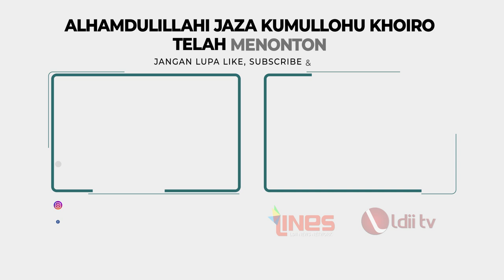LDII TV : 2.500 Warga LDII Jakarta Utara Jalan Sehat Sambut Hari Olahraga Nasional